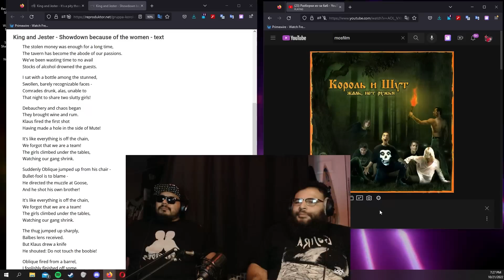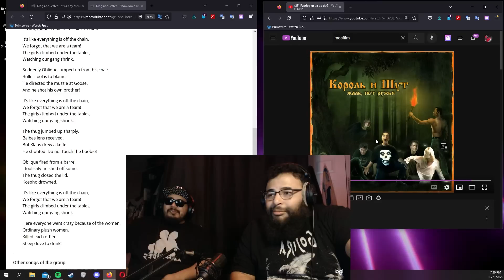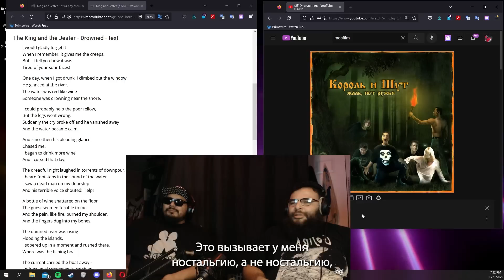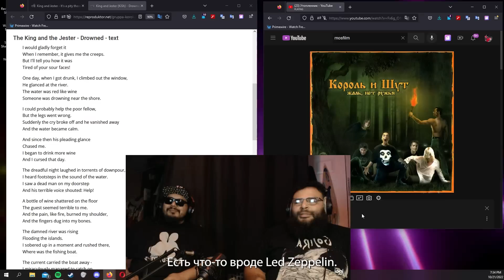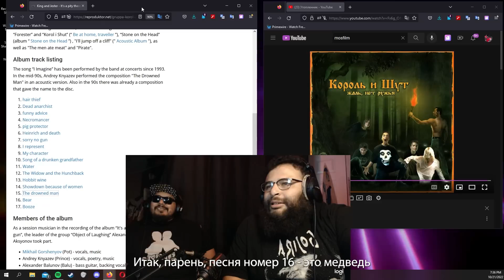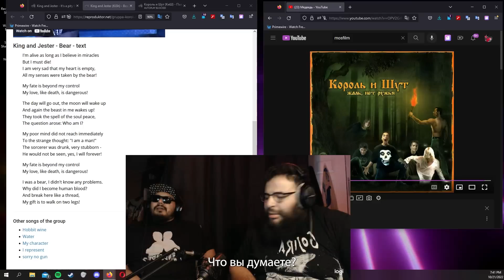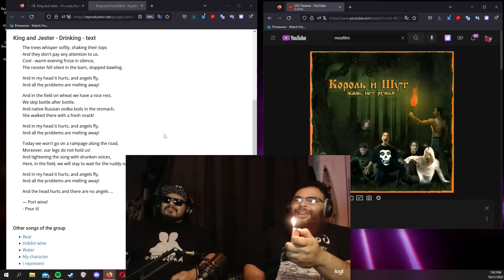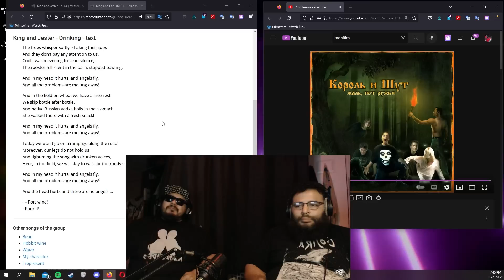Реакция американских металлистов на: Жаль, нет ружья – Король и Шут (14,15,16,17)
Мы будем выпускать этот альбом ежедневно с одной или двумя песнями, при условии, что это то, что загружено.